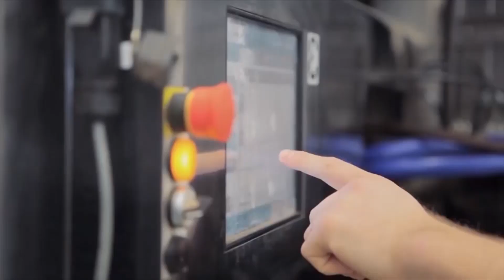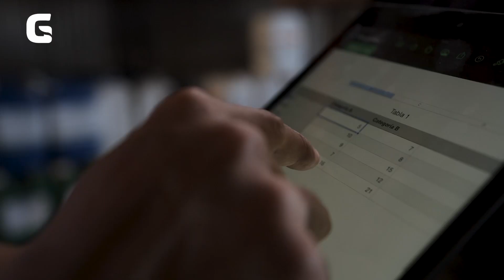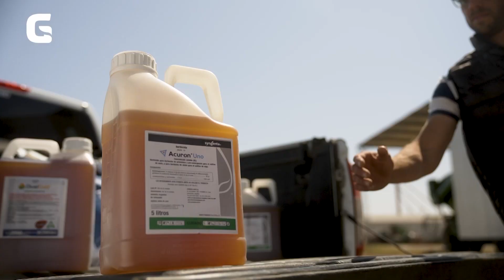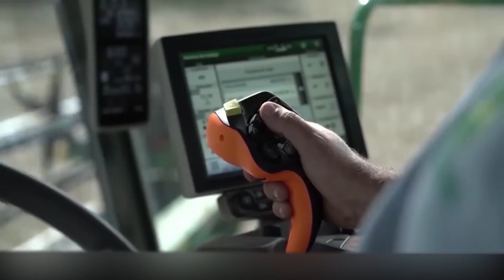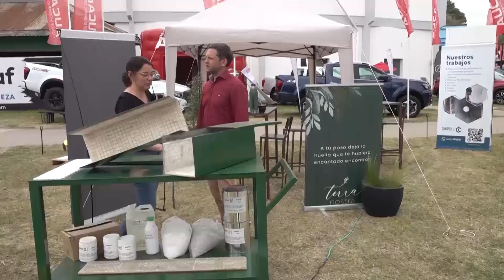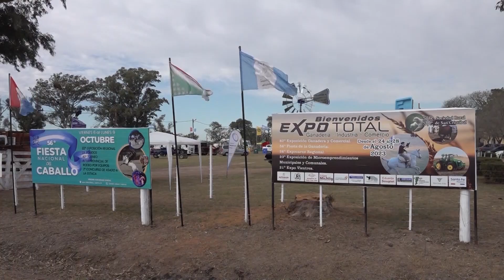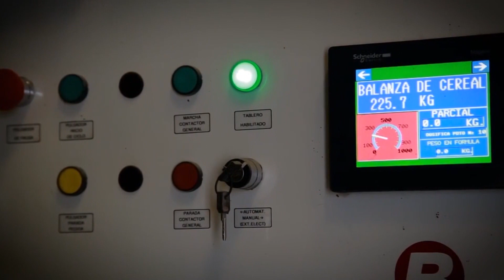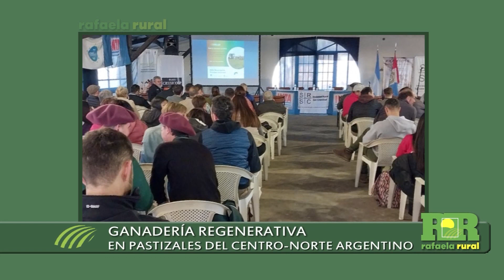Rafaela Rural 1129, ganadería regenerativa y Muestra 2023 en la Rural.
Norma Bessone, Leonardo Alassia y Flavio Junqueira
Ing. Ind. Fernando Cuassolo
Lic. Yanel Gustalla  -  Ing. Agr. Emanuel Romagnoni
Ing. Agr. Sebastian Valiente.
Rafaela Rural 1129 - Bertotti Producciones - Canal Rural.
Enero 2024